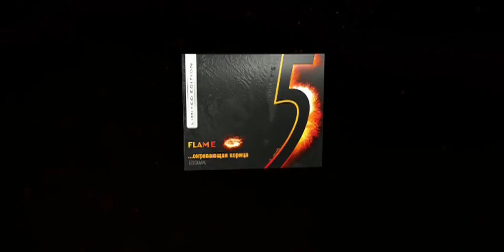Sound Design Showreel by Vadim Kolosov (2018)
This is showreel of Vadim Kolosov - sound designer, composer and artist, a co-founder of Moscow Mule Production & Studio, based in LA